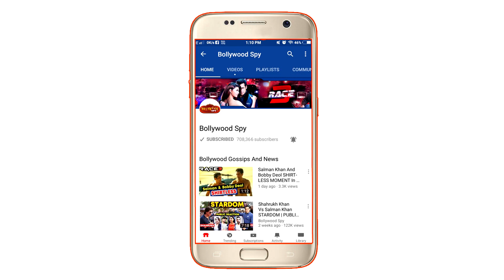Robot 2.0 की कहानी हुई LEAK, इस Social Message पर बनी है फिल्म | Akshay Kumar, Rajnikanth